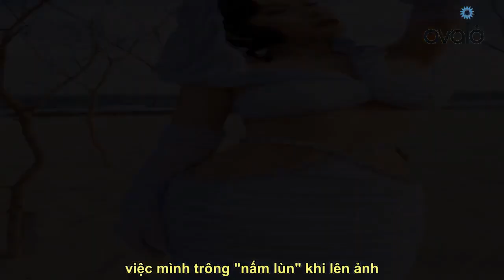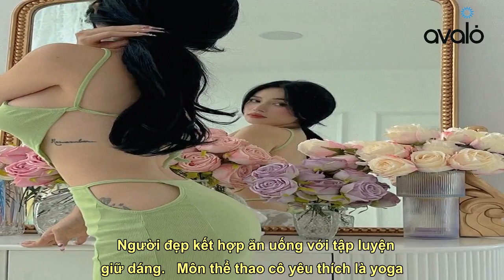Thấp bé nhẹ cân, Sĩ Thanh kéo mặc toàn váy lả lơi, lên ảnh nhìn tưởng 1m7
Nhớ Theo dõi kênh youtube để xem nhiều video hơn nữa nhé Sĩ Thanh thường chọn những bộ cánh cắt xẻ, tôn vinh tối đa điểm mạnh hình thể gợi cảm để bù cho chiều cao hạn chế.    Thành công trong vai trò VJ, diễn viên nhưng khi lấn sân sang lĩnh vực ca hát, Sĩ Thanh lại không nhận được nhiều chú ý. Dù vậy, hình thể và nhan sắc cuốn hút vẫn là điều mang lại danh tiếng cho cô nàng. Tuy thuộc "team chân ngắn", cao chưa đến 1m6 nhưng Sĩ Thanh lại sở hữu gươn mặt đẹp cùng hình thể cân đối, vóc dáng nuột nà - đây là thành quả của những ngày tập luyện chăm chỉ, chế độ ăn uống khoa học hợp lý.      Sĩ Thanh có gu ăn mặc hiện đại, khoe trọn vẹn đường cong hình thể.   Có thể bên ngoài "thấp bé nhẹ cân" nhưng khi lên ảnh, giọng ca "Oh my chuối" rất biết cách ăn diện hack dáng, "hô biến" chiều cao. Ngoài việc lựa chọn các thiết kế cắt xẻ, tôn lên đường cong và khoe ra cơ bụng đẹp săn chắc hay